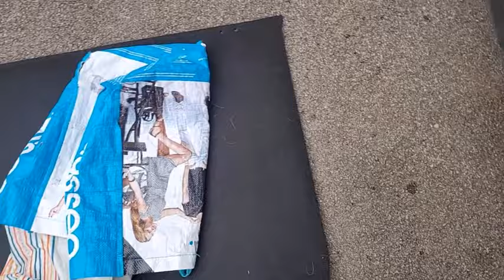comment démonter ma roue de secours Clio 4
Démontage de la roue de secours et remontage avec une attention particulière à ne pas laisser les pieds en dessous quand la roue de secours va se libérer du mécanisme